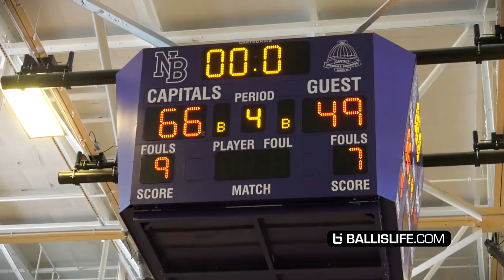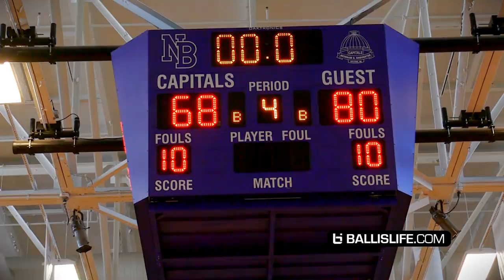A Coach Worth Fighting For... Greene Central Fueled by Small Town, BIG HEART!!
This video is about Coach Charles Harris and his Greene Central team.  Greene Central high school is located in Snow Hill, North Carolina and is considered one of the favorites to be fighting for a NCSHAA state championship later this season.